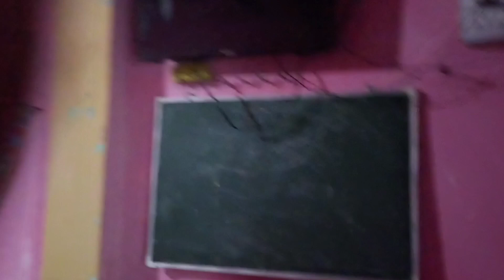Sunday vlog Sunday ka din kaisa Hota Hai Mera@khushbuRaghav21